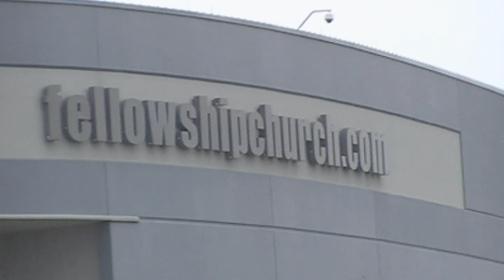Fellowship Church - Grapevine, Texas (Dallas)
I lived in the Dallas/Forth Worth area for three years and passed by Fellowship Church many times, but never visited this place.  I actually haven't been to church for several years because I've had so many REALLY bad experiences.  But on March 7, 2010, I decided to stop by here to get some video to share with y'all.  So I hope you enjoy it!

They have several locations:  Grapevine, Dallas, Fort Worth, Plano, and even one in Miami, Florida.

Ed Young is a pastor, author and conference speaker noted for his creative communication style. He has a passion for making the complex, simple as he speaks truth to people in ways they can understand and apply to their everyday lives. He has written 13 books, including The Marriage Mirror, Outrageous, Contagious Joy, Beauty Full, and Kid CEO.

Ed is a frequent conference speaker, and he provides resources for church leaders through CreativePastors.com and the Creative Church Conferences (C3). Ed has been married to his wife, Lisa, for more than twenty-six years. They have four children and live in the Dallas/Fort Worth area.
Ed Young Ministries broadcasts a weekly television program throughout the world. Ed Young Television can be viewed nationally and internationally on TBN, Daystar and God TV.

If you just want to learn a little more about Ed, see whats on his mind, what he's up to and what drives him each day, visit: